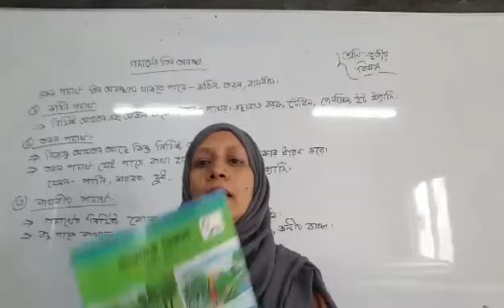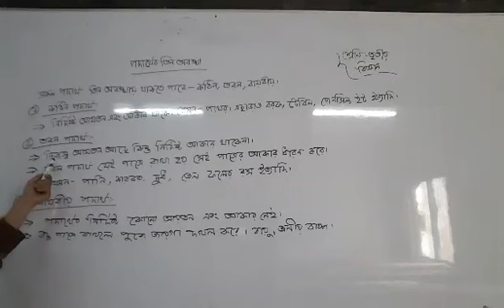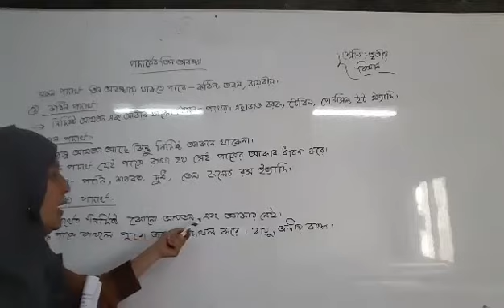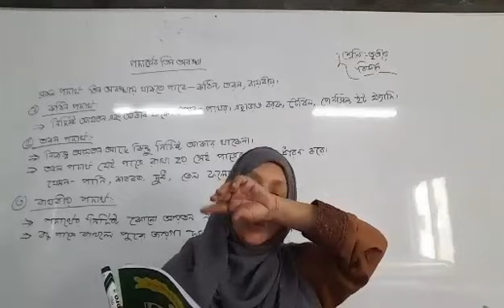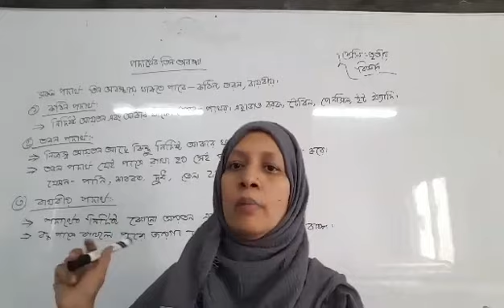পদার্থের তিন অবস্থা, অধ্যায়-৩, প্রাথমিক বিজ্ঞান, ৩য় শ্রেণি